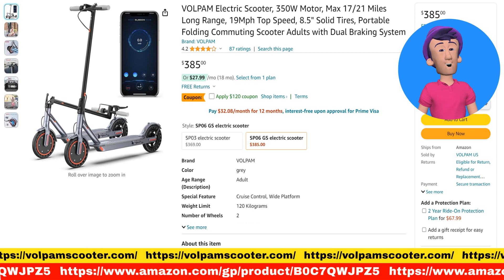volpam us are scammers who hire 3rd party FB users to scam you